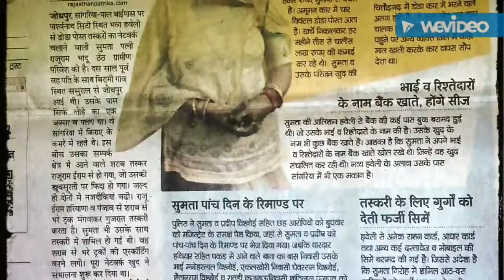Karor pati lady don